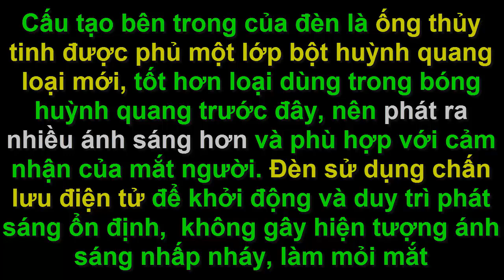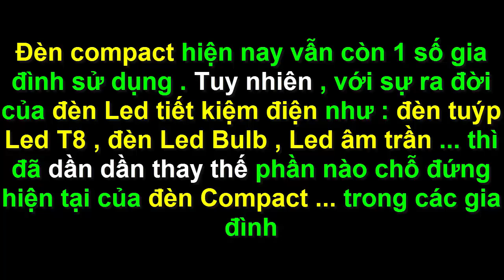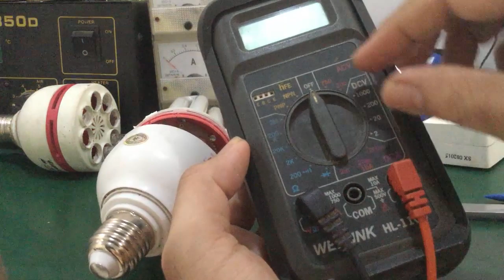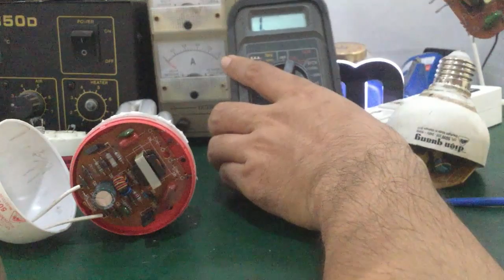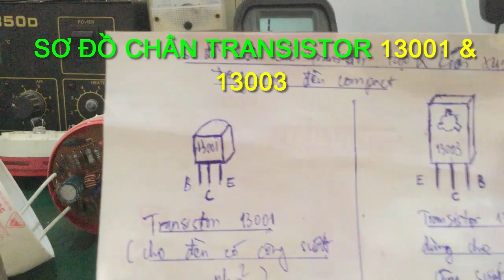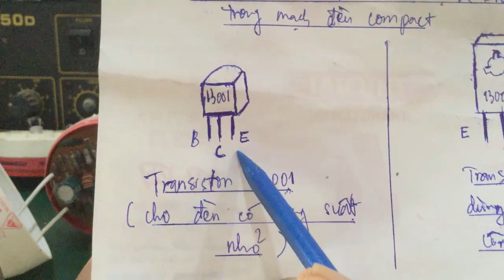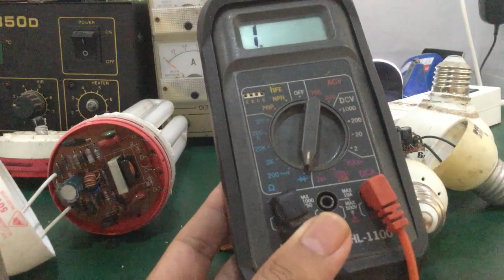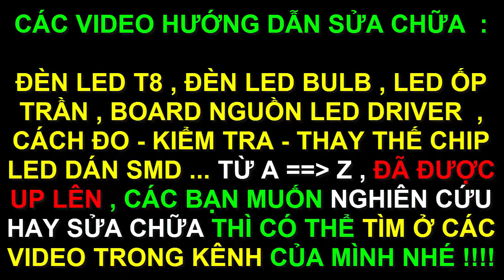Cách sửa bóng đèn compact 40w - 50w ... ai cũng làm được !!!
- Hướng dẫn cách sửa đèn bóng compact nhanh nhất ai cũng có thể làm được tại nhà bằng cách tận dụng lại các đèn compact cũ bị hư , ko sử dụng được...